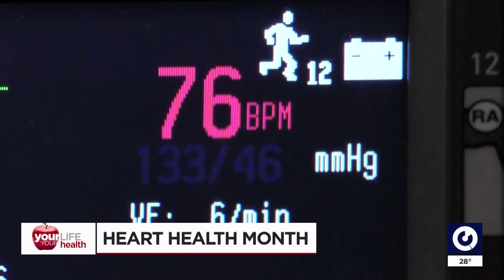Why it's important to recognize your risk for heart disease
February is National Heart Month and heart disease is the number one killer in the United States for both men and women. But there are some ways that you can change your lifestyle to help prevent it.